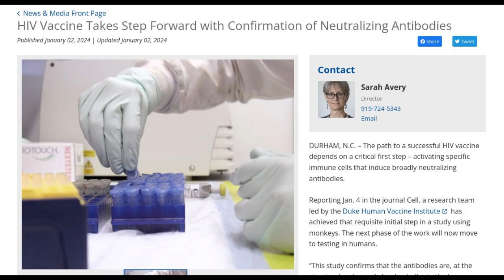HIV Vaccine Takes a Promising Step: Neutralizing Antibodies Confirmed!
There's exciting news in the fight against HIV! Researchers have achieved a significant milestone in developing a vaccine: they've confirmed the presence of neutralizing antibodies in animals immunized with their experimental vaccine.